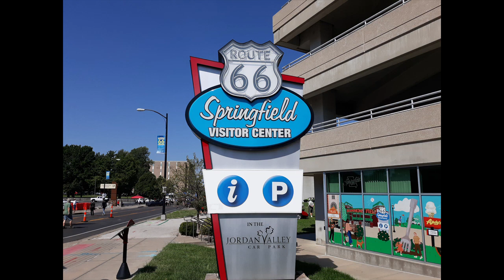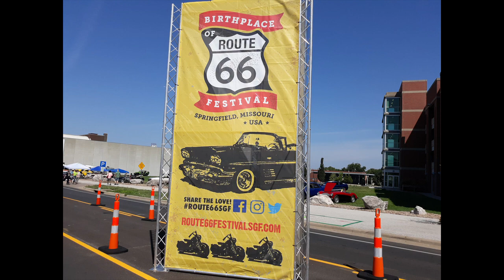Route 66 Birthplace Festival 2022 in Springfield, MO.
Route 66 10th annual Birthplace Festival 2022 in Springfield, MO.